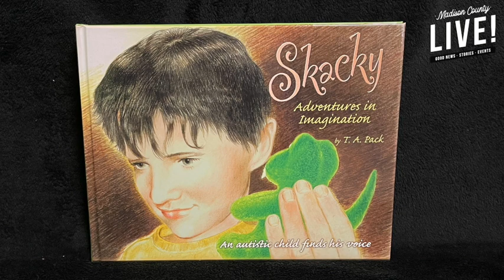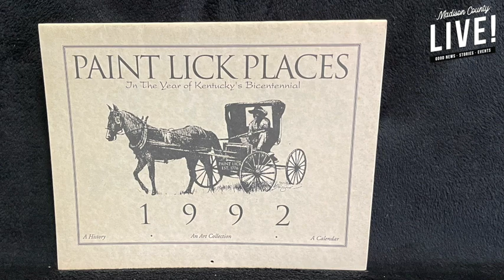Artist, Timothy Pack talks about his new painting unveiling at Battle of Richmond on August 30.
Artist, Timothy Pack talks about his new painting unveiling at Battle of Richmond August 30. artist art painting civilwar battleofrichmond history watercolor Thanks to: @Madison County Public Library @Madison County Emergency Management @The Cain Pole and KyMedia.net.

Facebook.com/MadisonCountyLIVE